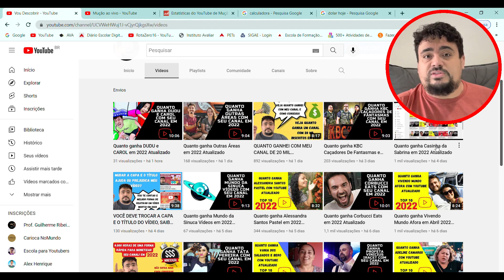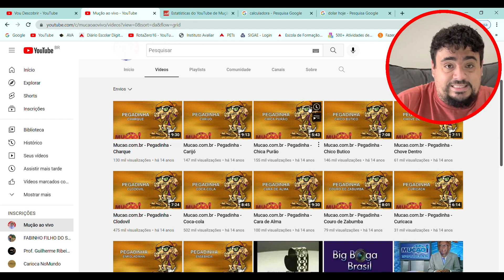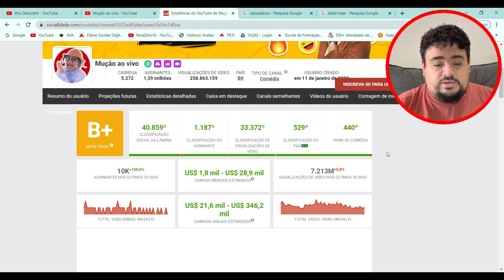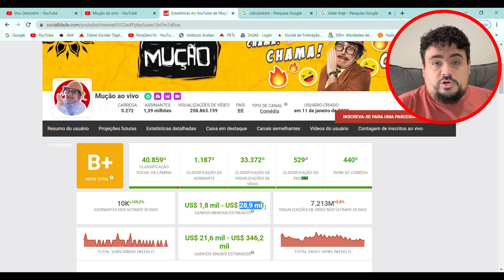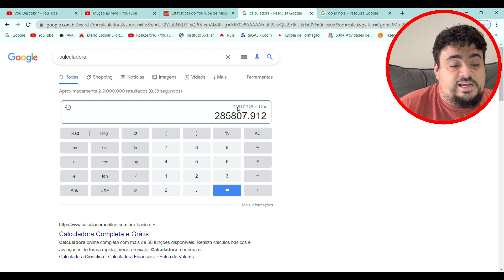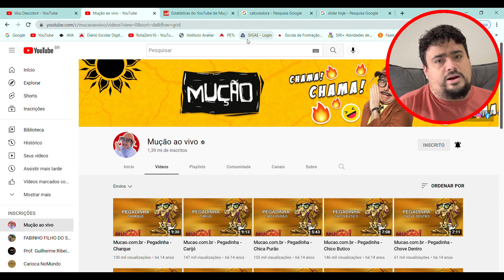Quanto ganha Mução ao vivo em 2022 Atualizado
Vou descobrir quanto ganha Mução ao vivo Vídeos com seu no youtube em 2022 , aqui você também vai aprender como funciona o CPM e o RPM do youtube, bora descobrir comigo?